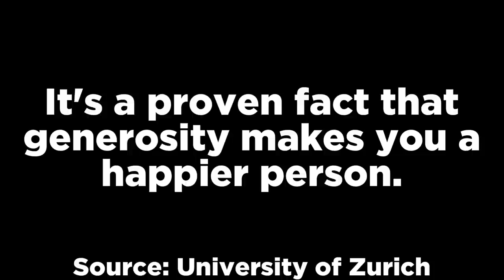11 Scariest Things Caught on Nanny Cam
In this top 11 list, we look at the most scary things that were caught on nanny cams, also referred to as baby monitors. Enjoy my analysis of these videos.

Narrated by: Chills
Written by: Kyler Richman
Edited by: Huba Áron Csapó
Intro by: Jacob Snarr